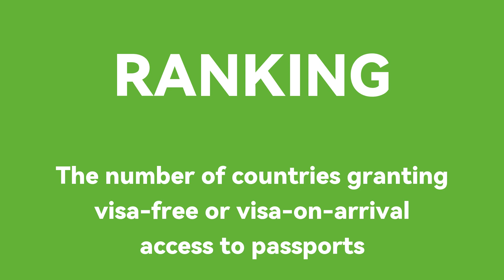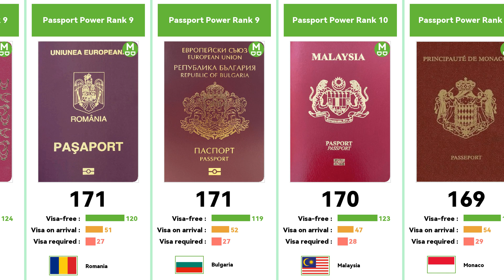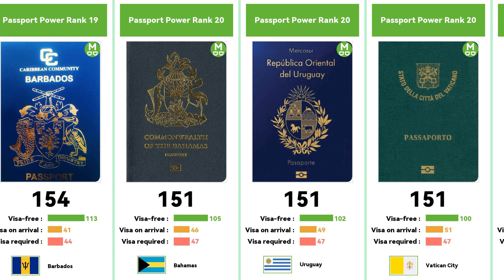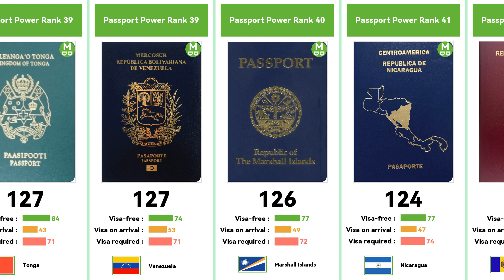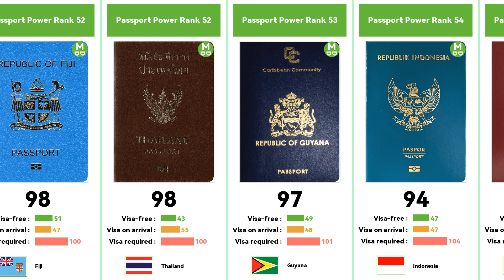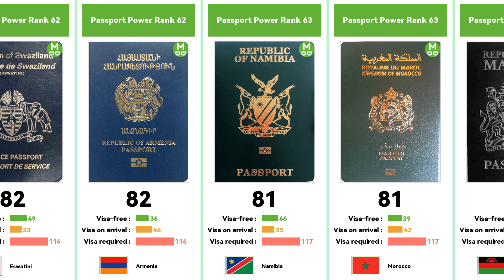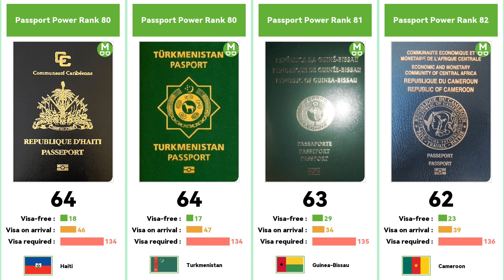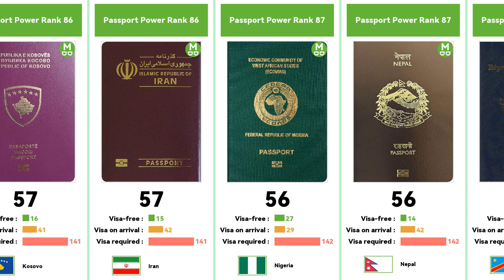Passport POWER RANK in the world | UAE ranks 1st | US ranks 6th | China ranks 54th| India ranks 67th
RANKING 24   Visa-free/(on arrival):146   St. Vincent and the Grenadines

RANKING 67   Visa-free/(on arrival):77   Zambia
RANKING 67   Visa-free/(on arrival):77   India